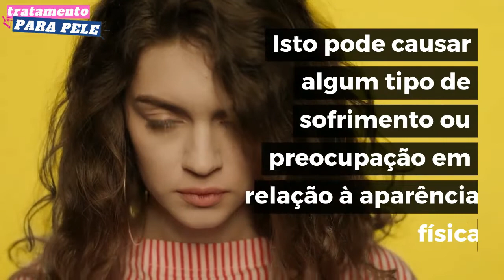5 Tratamentos Naturais Para o Melasma + Berinjela e Cebola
5 Tratamentos Naturais Para o Melasma + Berinjela e Cebola

O sintoma do melasma é um só: mudança na cor da pele do rosto. Isto pode causar algum tipo de sofrimento ou preocupação em relação à aparência física. As mudanças no tom da pele são quase sempre para um tom café uniforme. As manchas aparecem na testa, nas bochechas, no nariz e no lábio superior. Parecem ser simétricas, ou seja, apresentam-se da mesma forma em ambos os lados do rosto.

Alguns dizem que afeta mais as morenas, outros as trigueiras e também dizem que as peles claras também podem sofrer com o melasma. Felizmente existem meios naturais para tratar este problema estético.

Banana: amasse uma banana e coloque o purê nas zonas com manchas durante 15 minutos. Repita o processo quatro vezes por semana. Retire com água morna.

Berinjela: corte uma berinjela em rodelas e retire a polpa. Faça um emplastro e coloque na pele. Deixe atuar por 15 minutos e remova com água. Pode realizar o processo 3 vezes na semana.

Água oxigenada: passe um algodão embebido em água oxigenada no rosto antes de dormir.

Máscara antimanchas de melasma: misture duas colheres de leite em pó, 4 colheres de mel de abelha e 2 colheres de suco de limão até formar uma pasta homogênea. Passe no rosto e deixe atuar por 20 minutos. Lave e aplique uma capa de iogurte natural. Deixe atuar por mais 10 minutos e enxágue.

Remédio caseiro de cebola e vinagre: triture uma cebola e misture com um pouco de vinagre. Aplique sobre a mancha e deixe atuar por 15 minutos. Se arder ou irritar, lave de imediato.